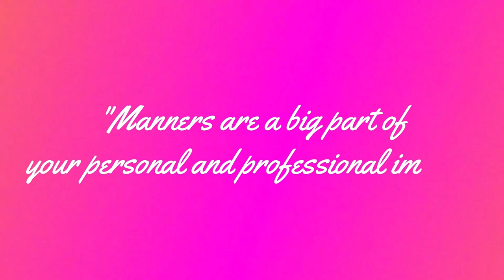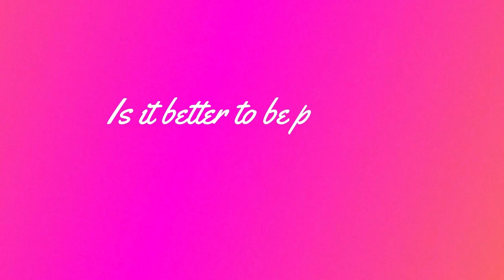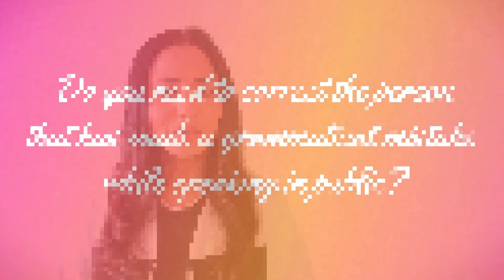HOW TO ACHIEVE SUCCESS IN LIFE|10 HABITS OF ALL SUCCESSFUL PEOPLE !|THIS IS MY BIG SECRET TO SUCCESS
"Good manners will open the doors that the best education cannot"-Clarence Thomas
In this video I have shared 10 tips which all successful people follow or you can say 10 habits of highly successful people! I have been following these good manners or tips since ages and have been instrumental in making me successful.

KHAO PIYO AISH KARO 👇खाओ पियो ऐश करो